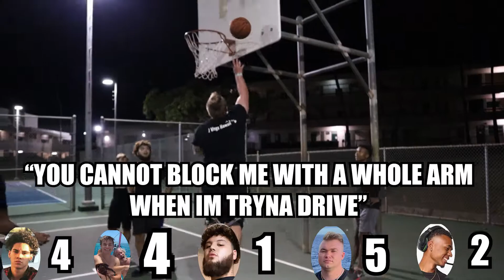1v1 King of The Court! Ending Will Shock You...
I hosted a 1v1 king of the court video with the J vlogs Team and it was filled with trash talk, ankle breakers, and serious competition.
Please if you can tell a friend about our channel!